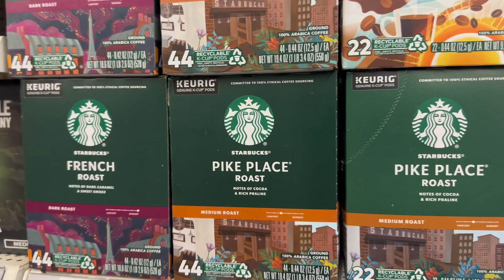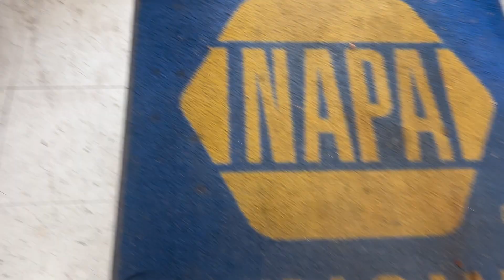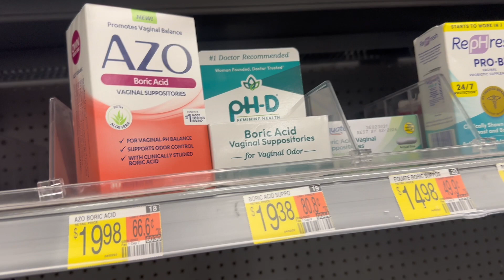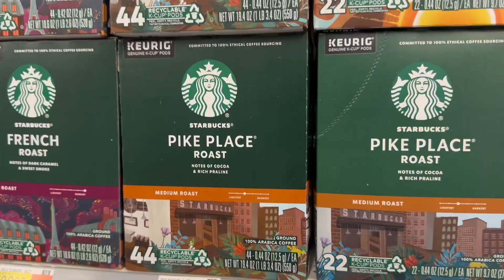DAILY VLOG: Spend a Friday With Me cooking, hygiene shopping, trying tiktok snacks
HEY GUYSS! Im so proud of myself! I still have to work on posting daily but i am so thankful i love you guys and i hope you guys really did enjoy the video!

•socials•
- instagram~  Zanishaaaliyah
- facebook~ Zanishaaaliyah
- tiktok ~ Zanishaaaliyah
-snapchat ~ Zanishaaaliyah

*sub-goal*
sub goal: 1,100
camera: sony zv-f1
age : 19
video mentioned:
*FOR SUPPORTERS ONLY*
i hope you guys know i really appreciate you . y’all are so supportive and i love y’all for that ❤️ . and yes i mean love ! see you guys next